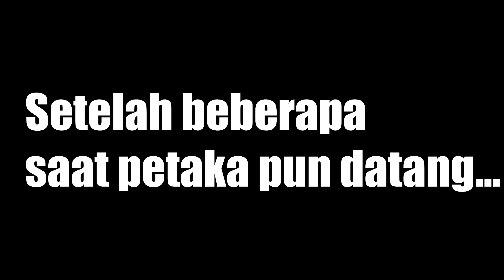AKHIRNYA KITA MENGALAHKAN CHARLES - Choo Choo Charles (END)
Bagi Kawan-kawan yang mau mentraktir ane bisa dengan link di bawah:
Email Bisnis :
PC Specs :
Vga MSI Gtx 1650 Ventus XS OCV1 GDDR5 [ 4gb ]
Ram Team Group x HyperX Fury [ 16gb ]
HDD Seagate[1TB] SSD Team Group [ 120gb ]
500 Watt PSU Enermax Bronze